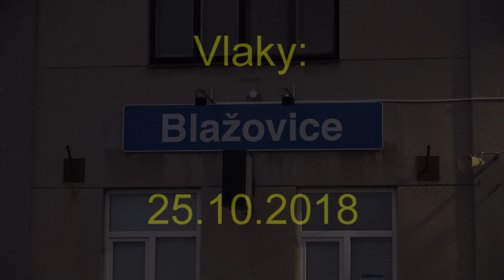Vlaky Blažovice (test nové kamery) 25.10.2018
Průjezdy vlaků ve stanici Blažovice na trati 340 (Brno - Uherské Hradiště) a u trati směrem k Brnu. Toto video je první natočené novou kamerou, takže všechny záběry nejsou úplně dokonalé (stále se ještě učím). Zároveň zkouším "nový styl" titulků, takže budu rád za nějakou zpětnou vazbu. :-)
Děkuji za super den uživateli MrTaurus2016
Čas: 15:24 - 17:55